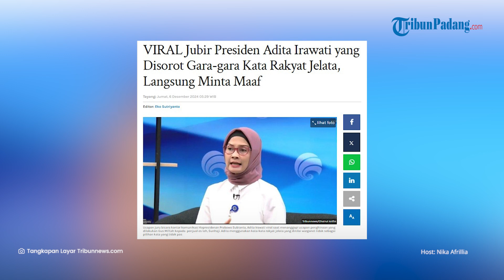Komentari Kasus Gus Miftah Gunakan Diksi 'Rakyat Jelata', Juru Bicara Istana Minta Maaf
TRIBUN-VIDEO.COM - Juru bicara kantor komunikasi Kepresidenan Adita Irawati menyampaikan klarifikasi usai mendapatkan kritikan karena menggunakan diksi "rakyat jelata" saat mengomentari kasus Gus Miftah.

Klarifikasi Mantan Jubir Kemenhub itu disampaikan melalui akun Instagram Kantor Komunikasi Kepresidenan/PCO.

Adita mengaku paham bahwa diksi "rakyat jelata" yang digunakannya itu kurang tepat.

Adita mengaku menggunakan diksi tersebut karena merujuk pada Kamis Besar Bahasa Indonesia (KBBI) yang mana "Rakyat Jelata" berarti rakyat biasa.

Peristiwa tersebut kata Adita murni karena ketidaksengajaan.

Menurutnya terjadi pergeseran makna dari diksi "rakyat jelata". Oleh karenanya ia meminta maaf atas adanya peristiwa tersebut.

Diketahui, Adita Irawati mendapat kritikan publik karena memakai diksi rakyat jelata saat menyampaikan penyesalannya pada kasus Gus Miftah.

Pernyataan Adita Irawati disampaikan saat dirinya diwawancara oleh salah satu stasiun televisi.

Ia mewakili pihak istana menyesalkan ucapan Gus Miftah ke pedagang es teh yang dinilai menghina.

Adita Irawati mengatakan Presiden Prabowo Subianto selalu memihak kepada rakyat kecil.

Namun jubir istana itu justru melanjutkan pernyataannya dan mengucapkan rakyat jelata.

Bahkan Adita Irawati menyebut rakyat kecil dengan sebutan rakyat jelata sebanyak dua kali.

Sontak ungkapan Adita Irawati menuai sorotan publik.

Dalam KBBI, rakyat jelata adalah rakyat biasa.

Namun rakyat jelata kerap mendapat konotasi negatif di kalangan masyarakat.

Host: Nika Afrillia